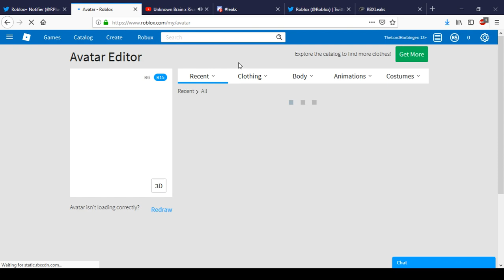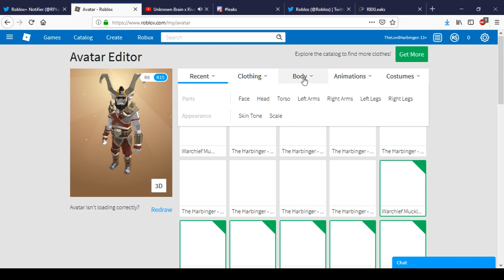How To Get Warchief Mucklug | Roblox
Today We Show You How To Get Warchief Mucklug In Roblox In The Roblox's Brand New Rthro Update.